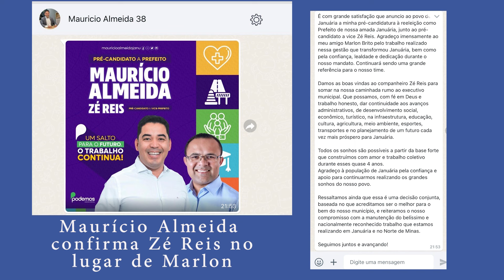Prefeito de Januária Maurício Almeida confirma Zé Reis como pré-candidato a vice no lugar de Marlon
É com grande satisfação que anuncio ao povo de Januária a minha pré-candidatura à reeleição como Prefeito de nossa amada Januária, junto ao pré-candidato a vice Zé Reis. Agradeço imensamente ao meu amigo Marlon Brito pelo trabalho realizado nessa gestão que transformou Januária, bem como pela confiança, lealdade e dedicação durante o nosso mandato. Continuará sendo uma grande referência para o nosso time.

Damos as boas vindas ao companheiro Zé Reis para somar na nossa caminhada rumo ao executivo municipal. Que possamos, com fé em Deus e trabalho honesto, dar continuidade aos avanços administrativos, de desenvolvimento social, econômico, turístico, na infraestrutura, educação, cultura, agricultura, meio ambiente, esportes, transportes e no planejamento de um futuro cada vez mais próspero para Januária.

Todos os sonhos são possíveis a partir da base forte que construímos com amor e trabalho coletivo durante esses quase 4 anos.
Agradeço à população de Januária pela confiança e apoio para continuarmos realizando os grandes sonhos do nosso povo.

Ressaltamos ainda que essa é uma decisão conjunta, baseada no que acreditamos ser o melhor para o bem do nosso município, e reiteramos o nosso compromisso com a manutenção do belíssimo e nacionalmente reconhecido trabalho que estamos realizando em Januária e no Norte de Minas.

Seguimos juntos e avançando!